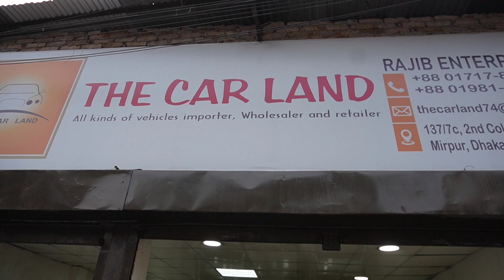অবিশ্বাস্য মাত্র ৪.৫০ লক্ষ টাকায় গাড়ি স্পেশাল গাড়ি | Best Second Hand Car Showroom in BD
অবিশ্বাস্য মাত্র ৪.৫০ লক্ষ টাকায় গাড়ি  | Best Second Hand Car Showroom in BD
The Car Land
137/7c,2nd Colony Mazar Road ,Mirpur,Dhaka-12016

প্রিয় দর্শক,
The Car Land
137/7c,2nd Colony Mazar Road ,Mirpur,Dhaka-12016